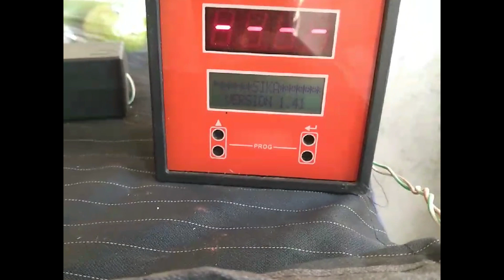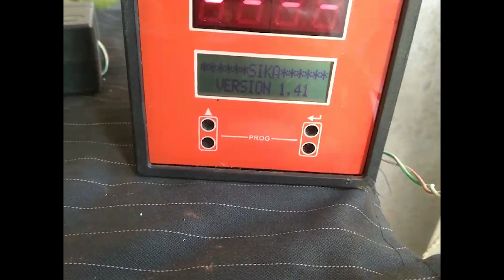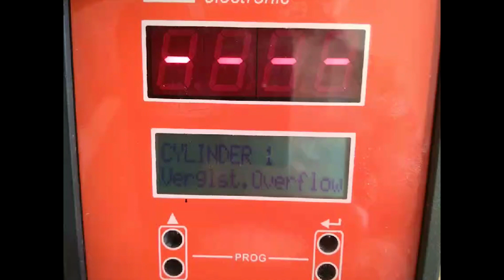TEMPERATUR MESSGERAT TYPE- TS31000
S/N :  5612199

221, Madhav Darshan, Waghawadi Road,

we supply following
MAIN ENGINE, AIR COMPRESSOR, AUXILIARY ENGINE, FRESH WATER GENERATOR, HYDRAULICS, OIL SEPARATORS / PURIFIERS.

Our workshops are fully equipped with all the latest tools to repair/recondition all types of machines & with qualified technical Staff.

Workshops: Bhavnagar & For Purifiers in Mumbai.

BRANDS:

ALFA LAVAL
AKASAKA
B & W
DEUTZ
DOXFORD
FIAT
HANSHIN
MAK
MAN
MITSUBISHI
STORK WERKSPOOR
SULZER
WESTFALIA
& OTHERS.